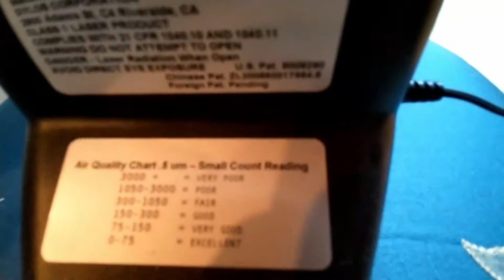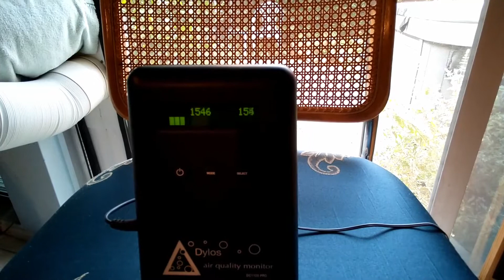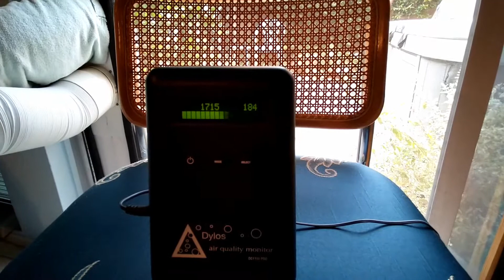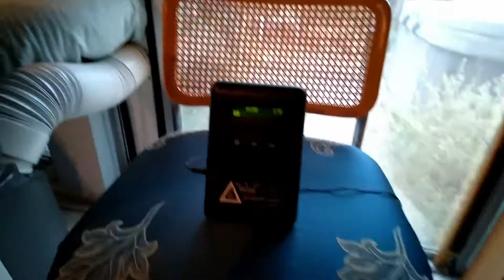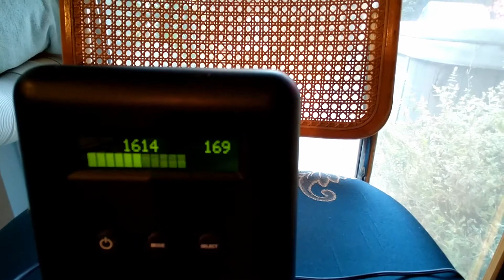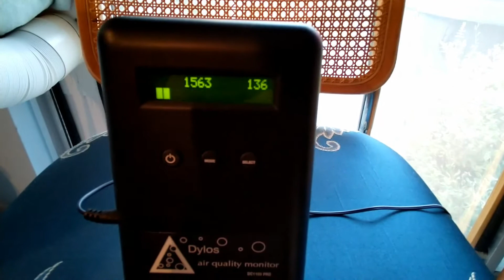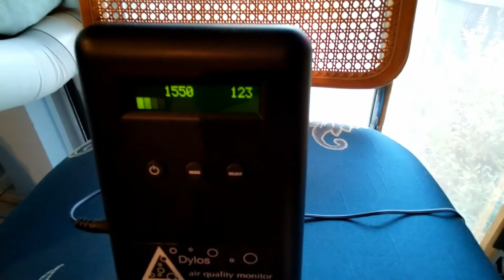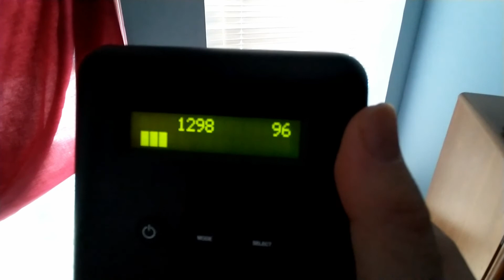Dylos DC1100 Pro Air Quality Monitor plus box fans/hepa filters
With the California fires these last few years, it is even more important to have good indoor air quality.  I bought a Dylos DC1100 pro air quality monitor to check the air in the garage when I am doing projects, and it ends up being useful in the house as well.

This video shows how useful several 20 inch box fans plus hepa/merv 13 filters can be to reduce smoke and other particles in the air.

Dylos DC1100 Pro Air Quality Monitor

Filter Buy 20x20x2 hepa/merv 13 filters